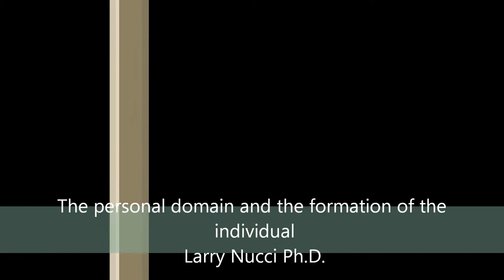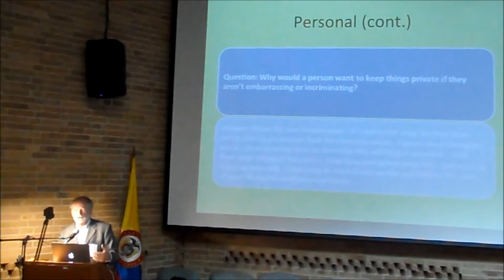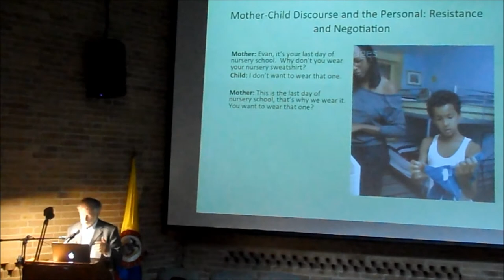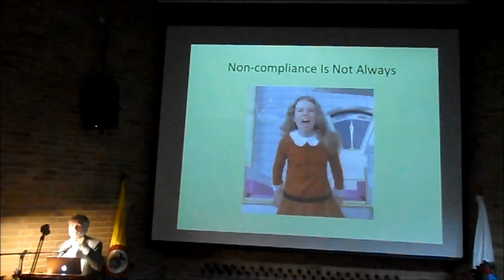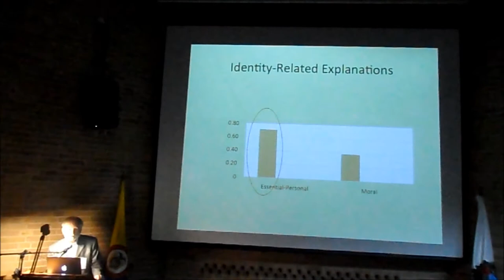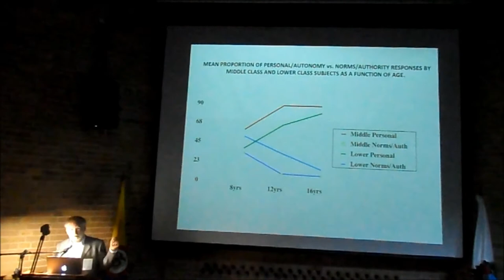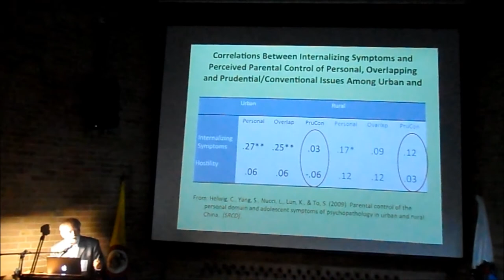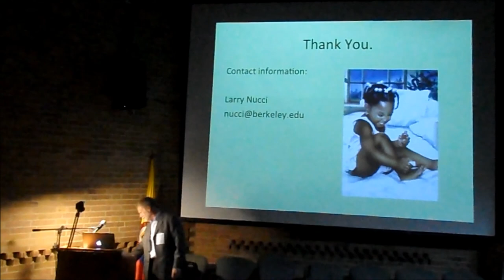Larry Nucci - The Personal Domain and the Formation of the Individual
Profesor Larry Nucci Universidad de California, Berkeley presentando la charla The Personal Domain and the Formation of the Individual, en el marco del Simposio "Desarrollo Psicológico y Cognición Social", organizado por el Laboratorio de Cognición y Desarrollo del Departamento de Psicología de la Universidad Nacional de Colombia
Departamento de Psicología
Facultad de Ciencias Humanas
Universidad Nacional de Colombia
[Bogotá, D.C, Colombia - 10.10.12]